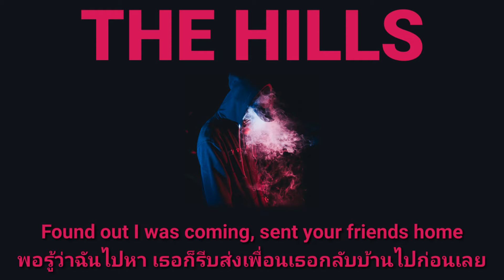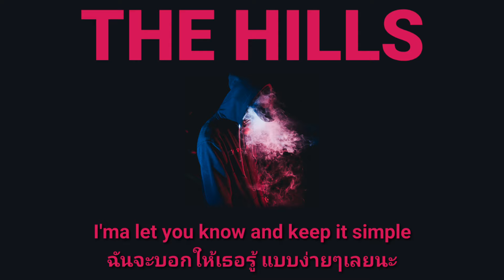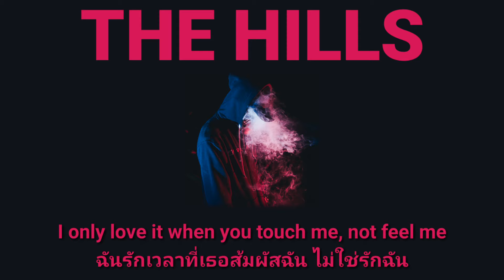[แปลเพลง] The Weeknd - The Hills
1. Business = ธุรกิจ

2. Fucked up = ในที่นี้แปลว่า "เมามาก"

3. Hills have eyes = กำแพงมีหู ประตูมีช่อง